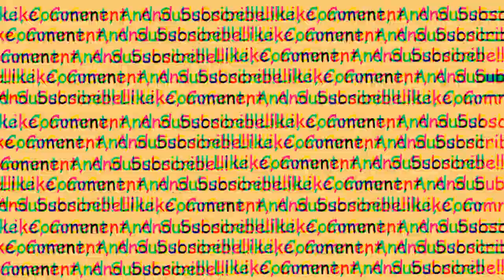NEARING THE END GAME || Ghostrunner Awesome Moments! || Part 6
Something tells me... the end is near...